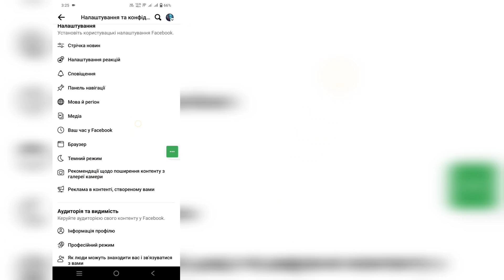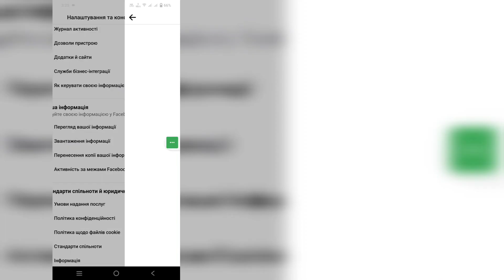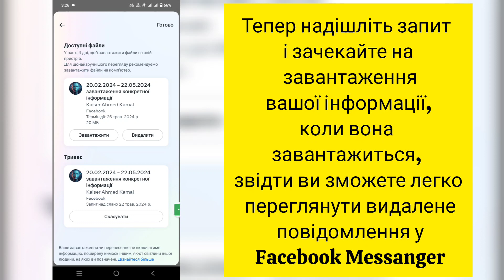Як відновити видалені повідомлення в Messenger | Відновити повідомлення на Fb Messenger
Я збираюся показати вам, як відновити видалені повідомлення в Messenger. Перегляньте це відео та дізнайтеся, як відновити видалені повідомлення в Messenger

Як відновити видалені повідомлення в Messenger. Дотримуйтеся всіх інструкцій на екрані.

@Dynamik.Solution?si=ptvAz9brCX95Ee-p

🔍 Інші пов’язані запити :- ⤵️⤵️⤵️

Як переглянути видалені повідомлення на Facebook.
Як відновити видалені повідомлення на Facebook.
Як відновити видалені повідомлення Facebook.
Відновлення видалених повідомлень Facebook.
Відновлення видалених повідомлень у Messenger.

💠 Не забудьте залишити "Подобається"

💠 Будь ласка, поділіться з друзями, якщо вам сподобалося це відео та ви знайшли його корисним.